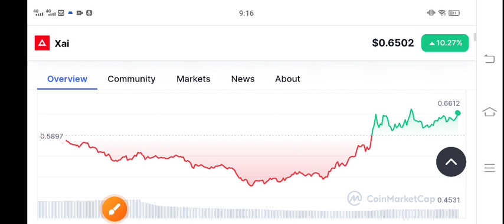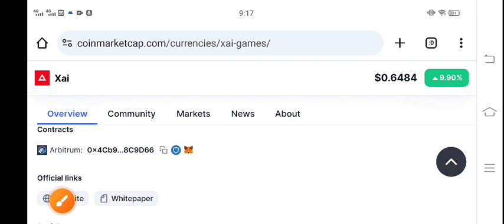XAI Coin News Today! XAI Price Prediction